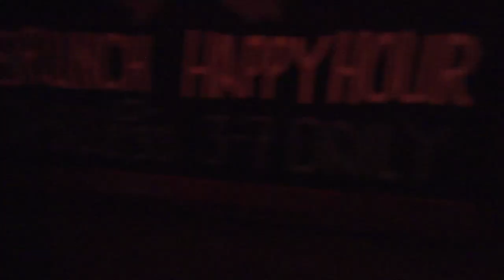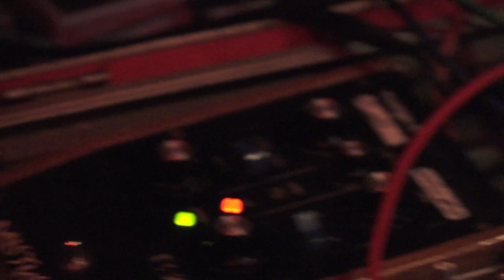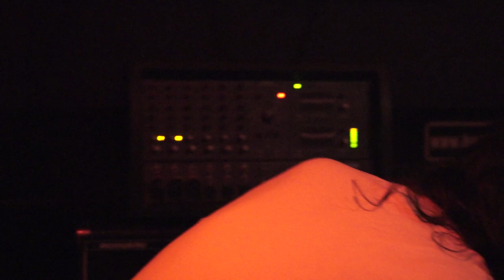Flavoured Water/Slump/Mutwawa - 2017 Aug. 13 - Live at Bandito's - Richmond, Virginia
Flavoured Water [0:08], Slump [36:25], and Mutwawa [1:14:17] at Bandito's in Richmond, Virginia.